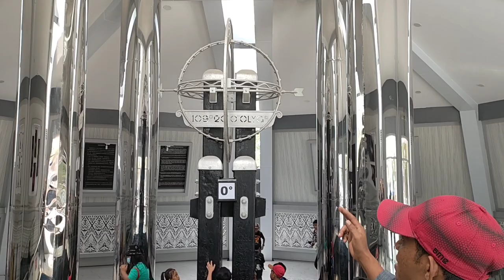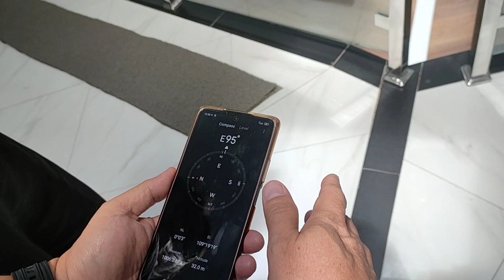TUGU KHATULISTIWA. TELUR BISA BERDIRI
Tugu khatulistiwa di Pontianak Kalimantan. Berada di tengah titik khatulistiwa. Telur ayam bisa berdiri.